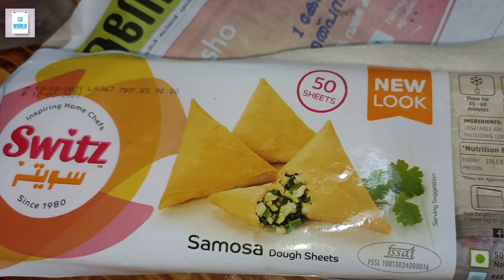Easy Tips & Tricks •ഒരു നോമ്പ് തുറ വിരുന്നു• ഇഫ്താർ virunnu • ramadan kareem •MY WORLD